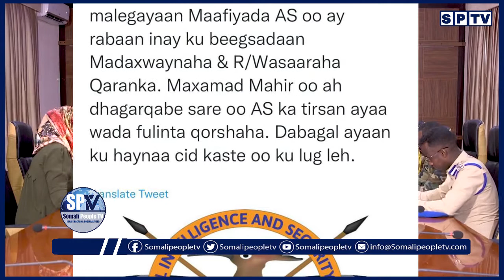NISA oo sheegtay inay jiraan weeraro lala beegsan rabo Madaxweynaha & Ra’iisul Wasaaraha